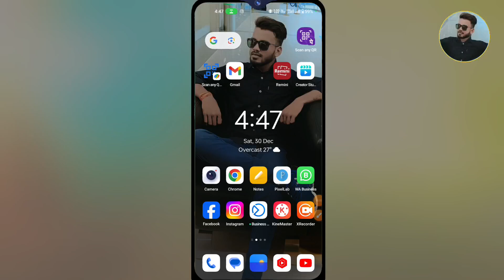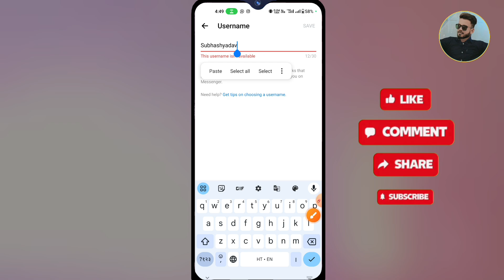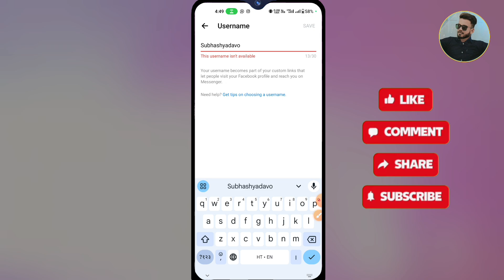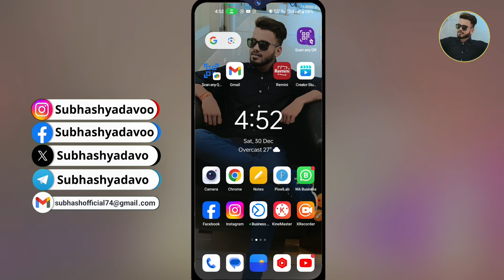Facebook Username Kaise Change Kare New Update 2025 | How to Change Username in Facebook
Facebook Username Kaise Change Kare New Update 2024 | How to Change Username in Facebook

🔍About this video:- Facebook पर Update आने की वजह से Facebook पर Username Change करने की प्रक्रिया पूरी तरह बदल चुकी है और आज के इस वीडियो में मैं आपको बताऊंगा कि Facebook Username Kaise Change Kare New Update आने के बाद से। यदि आप फेसबुक पर अपना नाम चेंज करना चाहते हो तो यह वीडियो आपके लिए बहुत ही ज्यादा Helpful होने वाली है इसलिए वीडियो को बिना Skip किए Last तक देखना है तब आप अपना
Facebook page ka username kaise banaye 2024 | how to set username in facebook page | facebook page ka username kaise banaye
facebook page username create 2024. Facebook Username Change कर पाओगे.
fb par username change kaise kare
facebook per naam kaise change karen
facebook profile username change
how to change facebook profile username
facebook profile username change kaise kare
how to change profile username in facebook
facebook username kaise change kare
how to change username in facebook
facebook id username change
how to change username on facebook
fb ka username kaise change kare
facebook id ka username kaise change kare
facebook par naam change kaise karen
facebook par naam kaise change karen
fb pe username change kaise kare
facebook par username change kaise kare
fb username change
facebook ka naam kaise change kare
facebook ka username kaise change karen
facebook pe naam kaise change kare
how to change fb username
facebook id username kaise change kare
facebook account username kaise change kare
facebook page ka username kaise change kare
facebook id ka naam kaise change kare
fb username kaise change kare
facebook id ka naam kaise change karen
facebook mein naam change kaise karen
facebook profile ka username kaise change kare
fb profile username change
facebook me apna username change kaise kare
fb username change kaise kare
facebook ka naam change kaise karen
facebook ma username change kaise kare
facebook main username kaise change kare
how to change facebook id username
change facebook username
facebook account username change
fb page facebook facebookpage fbpage username facebookusername
ies